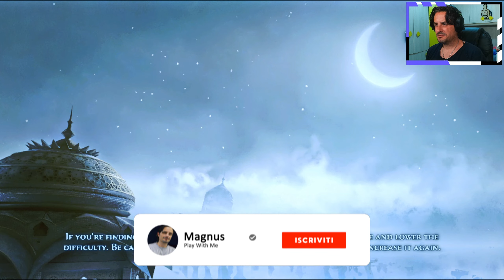PRINCE OF PERSIA LE SABBIE PERDUTE ► GAMEPLAY ITA [#1] - INUTILE PROVARCI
🎮 Webcam Elgato Facecam
🎮 BenQ ZOWIE XL2735